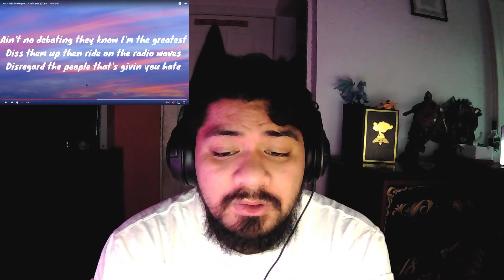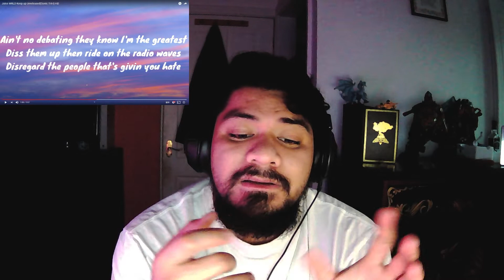IM TOO QUICK FOR YA 🦔┃Keep Up - Juice WRLD (UNRELEASED) *Alex WRLD Reacts*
Today's reaction video is 'Keep Up' a unreleased song that was meant to partake in the 'Sonic The Hedgehog Movie' but was soon discontinued because the label had asked for too much money.

Hey guys, my name is Alex and I make gaming content and more!
I hope you enjoyed the reaction and the video, more videos out soon!

Hope you enjoyed the video and have a wonderful day!
Please no negativity in the comment section below and as always take care!

Song - Keep Up - Juice WRLD

9994L